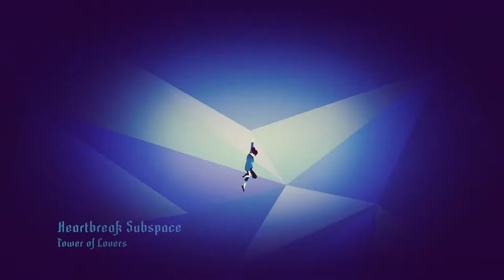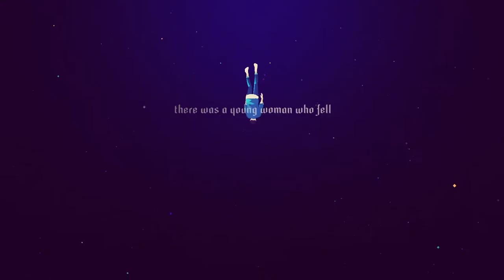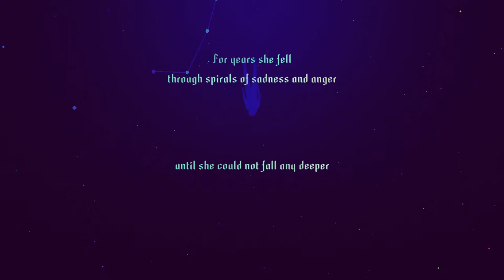Sayonara Wild Hearts (Take 2) [ONLY] Back to the Beat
Feeling anxious, so I decided to go play through SWH again. Mostly helped, but now it's over and it's back. It's gonna be a long week.